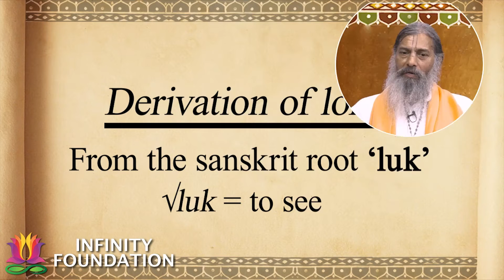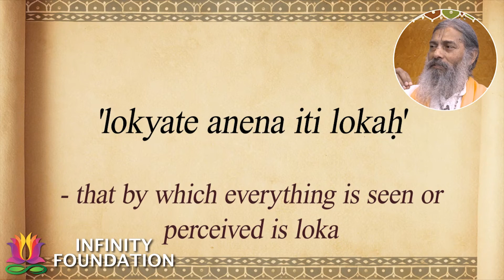Loka ≠ Planet | Sanskrit Non-Translatables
The idea of ‘loka’ in the Veda-s and the Puraṇa-s is often translated to English as ‘planet’. This translation gives an apparent impression that the different loka-s might refer to various planets or galaxies in this physical universe. However, such an understanding of the Sanskrit word loka is very far from its true sense. Loka ultimately refers to a level or degree of subjective awareness or consciousness. A person cannot reach a higher or lower loka just by taking a flight on a spacecraft to that loka. A loka only becomes accessible to a person when he has achieved the necessary qualification by evolving or degrading his consciousness. This video discusses why translating ‘loka’ as ‘planet’ is highly misleading.